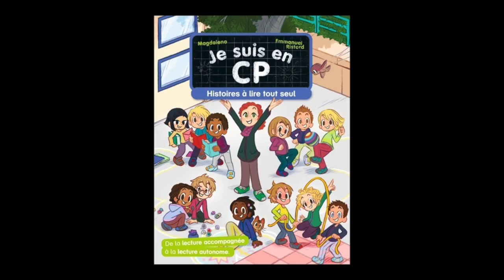Magdalena et Emmanuel Ristord - Je suis en cp...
À l'occasion du "Salon du livre et de la jeunesse" 2022 de Montreuil, Magdalena et Emmanuel Ristord vous présente leurs ouvrages "Je suis en..." Parution le 11 janvier 2023 aux éditions Flammarion Jeunesse.